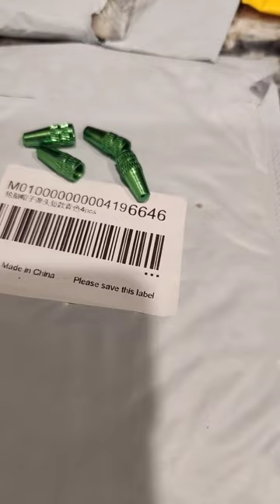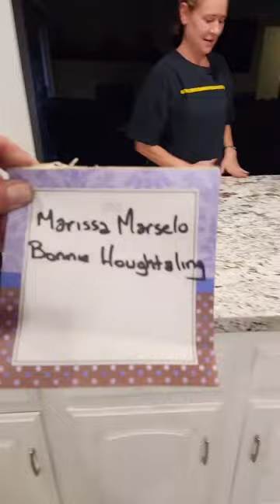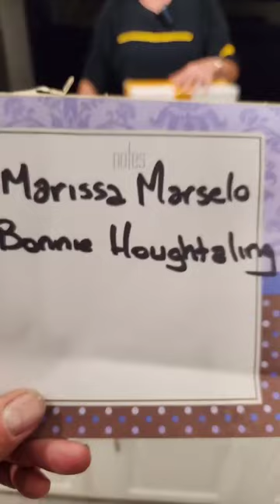cookies mystery box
The Queen opens up a box for Mrs. Teresa Cook!